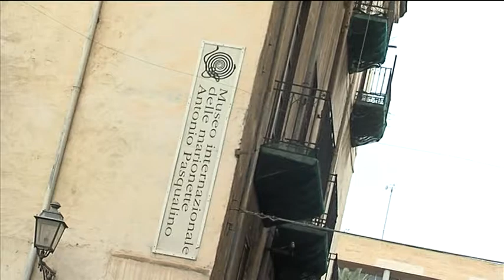Tabella h, appello di 18 associazioni al Governo e all' Ars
Diciotto associazioni siciliane lanciano un appello al governo Crocetta e al Parlamento dell'Isola per chiedere la riforma della Tabella H dopo l'impugnativa da parte del Commissario dello Stato.
Editing Rosario Tripoli